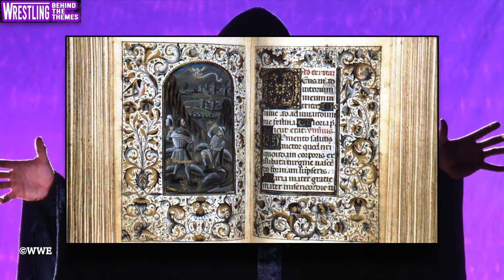PHENOM: The Story of The Undertaker | Full Documentary | Biography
A wrestling documentary about the career of Mark Calaway aka The Undertaker as told through the progression of his entrance theme songs.

PHENOM: The Story of The Undertaker